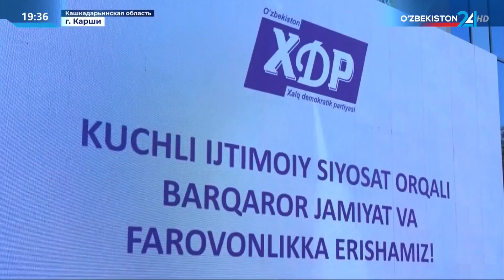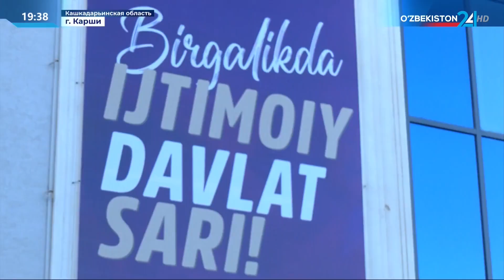Новости 24 | Встреча кандидата в Президенты от НДПУ с избирателями Кашкадарьинской области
Кандидат от Народно-демократической партии Узбекистана Улугбек Иноятов встретился с избирателями Кашкадарьи в городе Карши...